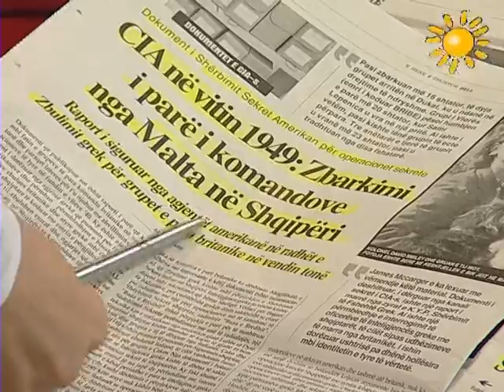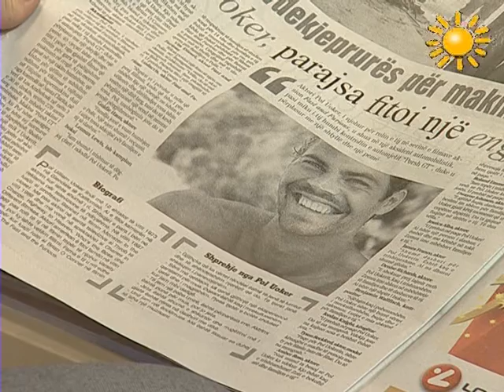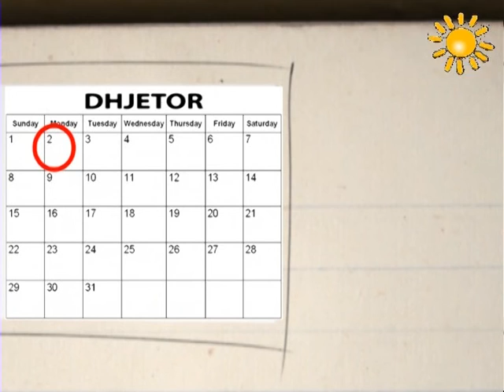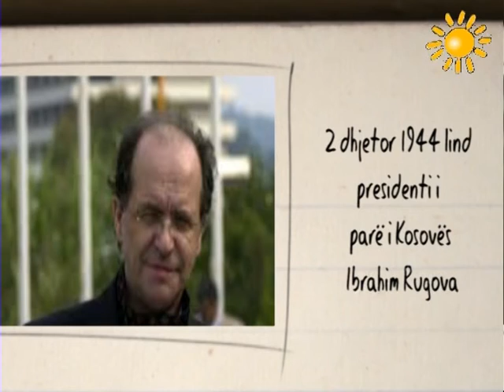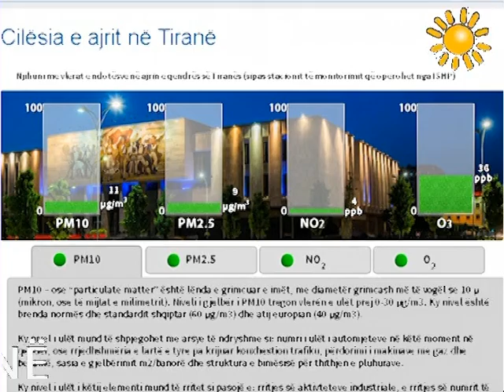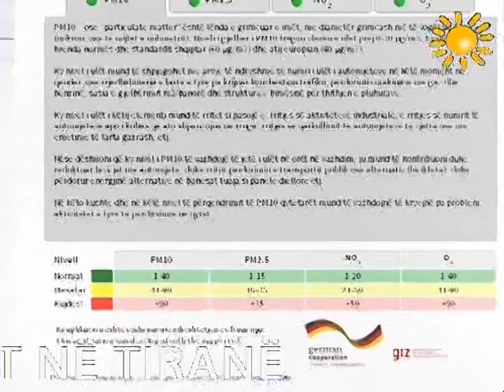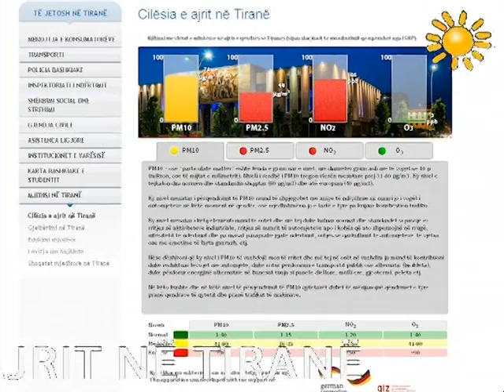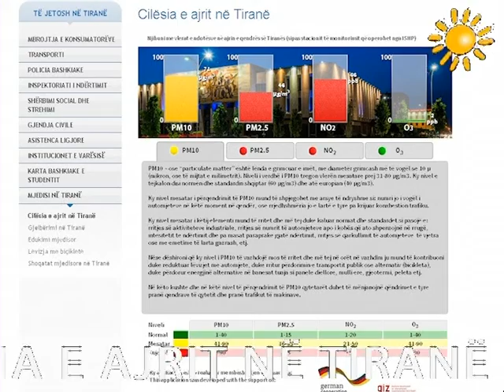A1 Report - Rreze Dielli dt 02 Dhjetor 2013 Titujt nga Kultura ne shtypin e dites